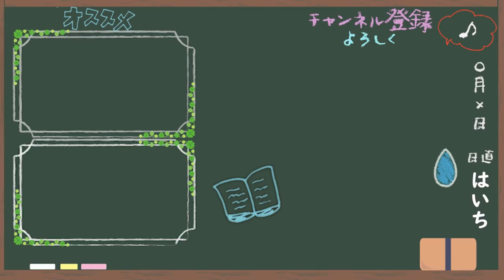サブチャンネルについて